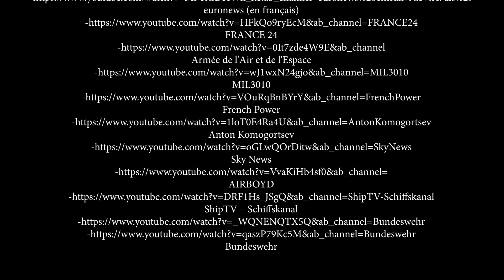У какой страны Европы самая сильная армия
На фоне все чаще возникающих противоречий с США в Евросоюзе последнее время говорят о создании общеевропейской армии. Тем не менее вооруженные силы большинства стран ЕС крайне слабы. Исключение составляют три государства — Франция, Великобритания и Германия. Что представляют из себя армии этих государств? Мы расскажем в нашем сегодняшнем выпуске.